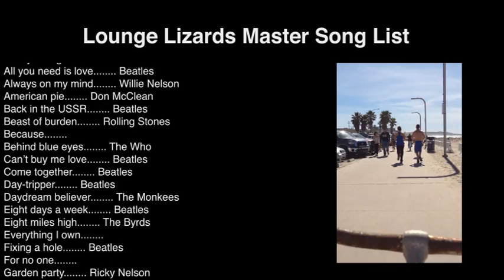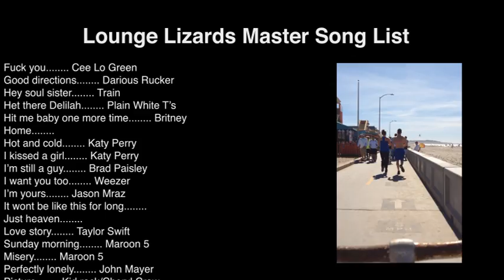lounge lizards songlist Movie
Just a fun video demonstrating all of the songs that the Lounge Lizards, John Steffens and Mark Lowe, cover.